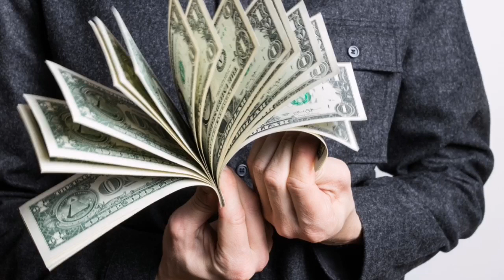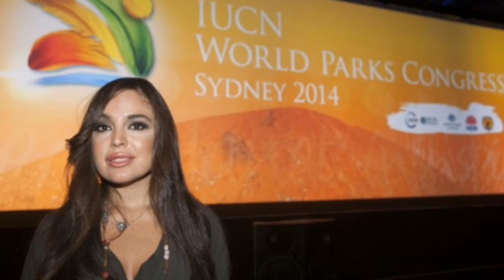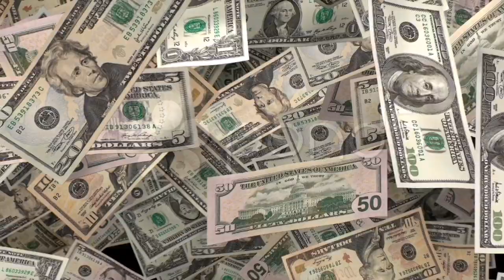Ալիևի աղջիկը բռնվեց. նարկոտիկի բիզնեսը պայթեցրեց աշխարհը նա կործ է